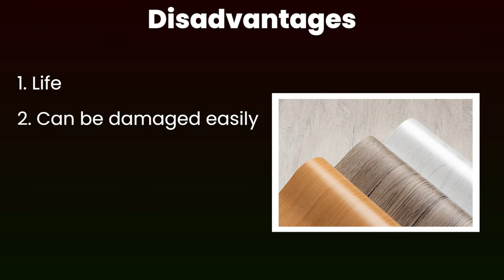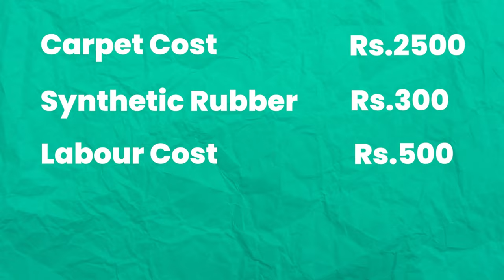Cheapest flooring in India | tile vs carpet | best flooring for house | pvc vinyl flooring price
Hi in this video we will see which flooring is best for house tile or carpet